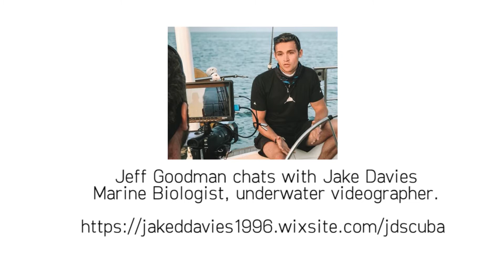Scuba Diving & Conservation: Jeff chats to... Marine Biologist and UW Videographer Jake Davies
In this exclusive Zoom interview, Jeff Goodman, Scubaverse Editor-at-Large, chats to Jake Davies, Marine Biologist, HSE Professional scuba diver, underwater videographer (using videos and 360 clips for VR) and CAA licensed drone pilot.

Jake grew up on Pen Llŷn, North Wales and coming from a maritime family meant that from a young age the underwater world and marine life have played a major role in his life. His interest in marine life and the sea led to him studying Marine Biology at Bangor University where he was successful in obtaining a year in industry with the Intertidal & Coastal team at Natural Resources Wales.

​In 2017 Jake was successfully awarded a Sea-Changers Grant to run 'Dive Into Monitoring: Seagrass' surveys with SeaSearch North Wales. The surveys aimed to gather updated information on the Seagrass bed in Porthdinllaen with volunteer divers and local dive clubs.

As a media diver, Jake has worked as part of the dive team (Marine Ecosol) filming for BBC Wales Hidden Wales with Will Millard (Lazerbeam Productions & Folk Films).

Footage which Jake has filmed off the Welsh Coast, as well as the Canary Islands, has been featured for a variety of BBC programmes including an episode of Countryfile where he was interviewed about the Seagrass in Porthdinllaen, Wales along with the rest of the Project Seagrass team. He is also a blogger and contributor to Scubaverse @JDScuba, and a co-director of Under Water Wales @dandwrcymru.

​As well as being a HSE Scuba Diver Jake is also employed as the Project Coordinator for Angel Shark Project: Wales. He is also a Project Leader on a Save Our Seas Foundation Project.

​Through sharing underwater videos and photos of amazing and unique wildlife/habitats that are found beneath the waves along the Welsh Coast as well as abroad Jake hopes to inspire people to go beneath the waves and making the underwater world more accessible for all.